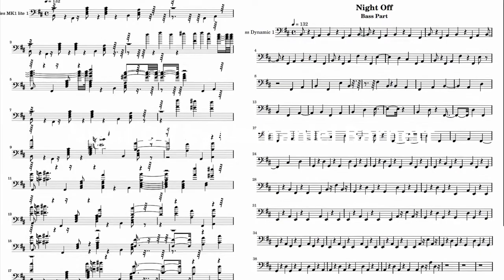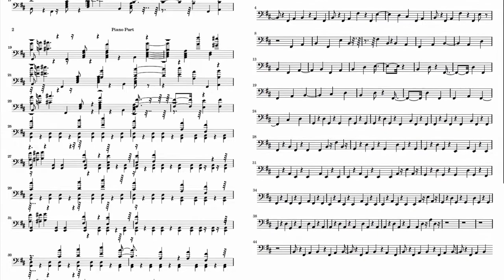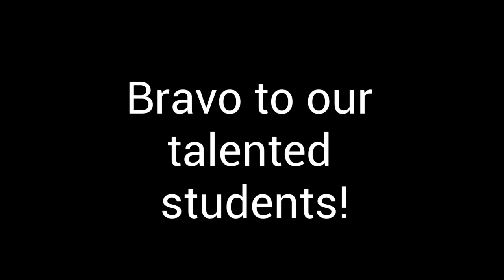MIOSM virtual recital 2022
This video features the HS Honors Wind Ensemble students who prepared solo performances to celebrate national Music In Our Schools month (March). Please enjoy the work of our talented instrumental music students!